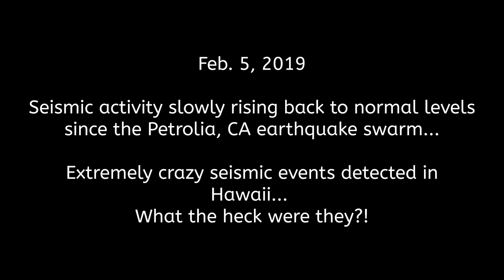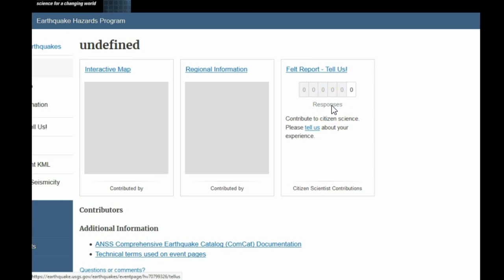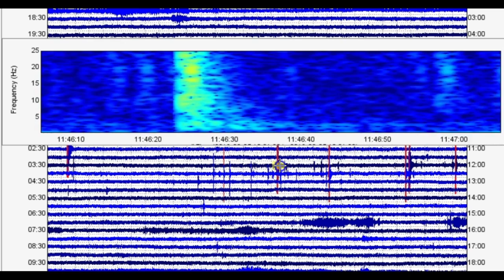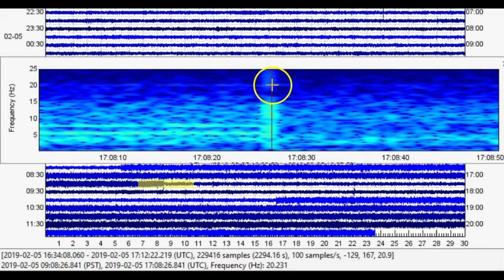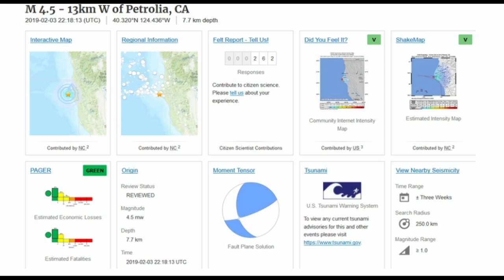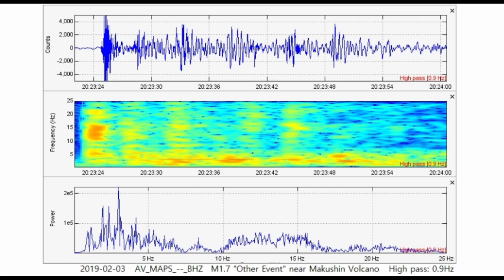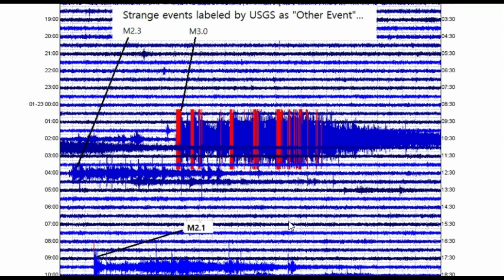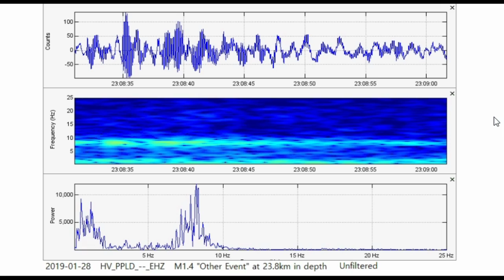Yellowstone Today - CRAZY & COOL Seismic Events Detected off the Coast of Hawaii - Petrolia Swarm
If this video or intro is too long for you, please skip forward using the parts section below. Seismic activity has been weird lately. In this video I quickly look at the past 24 hours of activity (as of the time I recorded the video), a few small quakes that occurred at Yellowstone, the Petrolia CA earthquake swarm, and the data to some extremely intriguing seismic events that occurred in late-January 2019 off the southern tip of Hawaii. These seismic events that occurred in Hawaii are absolutely amazing and very peculiar. What could they be?

Parts:
00:01 – Intro
04:02 – Quick overview of past 24 hours of activity (from time of recording)
07:29 – Analyzing today’s micro swarm at Yellowstone Lake
16:36 – Petrolia, CA earthquake swarm (blog post, skip if you have already seen)
18:49 – Plots of the Petrolia, CA swarm
22:36 – MAIN COURSE: Extremely peculiar, unknown events in Alaska and Hawaii (very cool plots)
23:20 – Showing info and data to the unknown seismic event that struck Makushin volcano in Alaska
26:21 – Very, very strange events in Hawaii spotted on seismic stations on Jan. 23, 2019
29:30 – Showing the seismic images and plots to the crazy seismic events in Hawaii
35:17 – Where I started talking about the last strange seismic event
36:37 – Conclusion